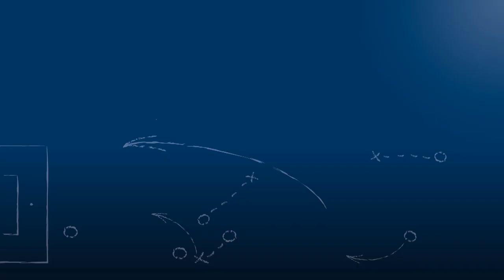Pressekonferenz nach FC Nöttingen vs. FV Ravensburg am 23.3.2019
"Wenn wir das am Mittwoch genauso auf den Platz bringen, wird es ganz ganz schwer!"
Michael Wittwer (FC Nöttingen)

"Mich ärgert es trotz alledem, daß wir es nicht besser zuende gespielt haben."
Steffen Wohlfarth (FV Ravensburg)

Pressekonferenz nach der Begegnung FC Nöttingen vs. FV Ravensburg am 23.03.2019, dem 24. Spieltag der Oberliga Baden-Württemberg 2018/19, mit den beiden Trainern der Mannschaften, Michael Wittwer (FC Nöttingen) und Steffen Wohlfarth (FV Ravensburg).